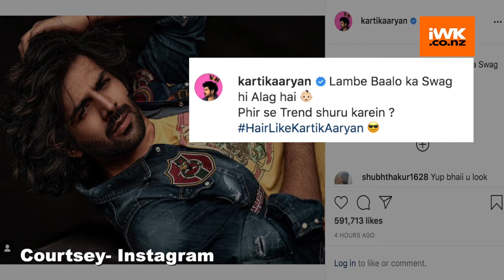Kartik Aaryan flaunts long hair in his new post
Bollywood actor Kartik Aaryan  is an avid social media user. On Wednesday, the actor took to Instagram to share a picture of himself flaunting his new hair locks.